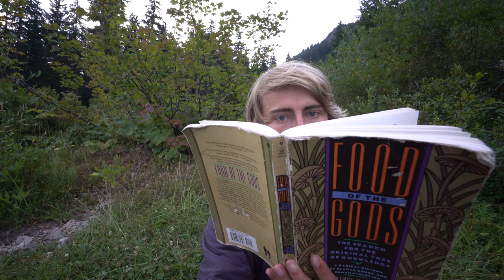I Got Robbed - 4K VLOG 100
After returning to society for a quick resupply my hopes for humanity quickly diminished once again after I found thousands of dollars worth of gear stolen from my vehicle... Lesson learned! What better way to recoup than to head back off into the mountains?